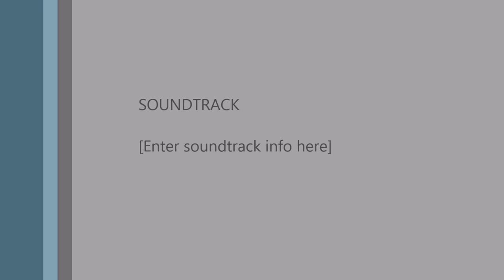take me down vince gill on stage contest movie Jeremy Biggerstaff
My entry for the On Stage With Vince Gill contest entry. Please go to my on stage channel so I can earn points.